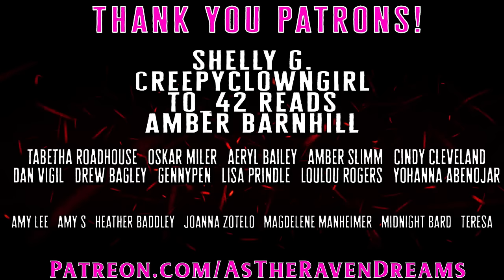3 Hours Of True Scary Stories For The End Of Summer (Compilation)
3 Hours Of True Scary Stories For The End Of Summer is a spine-chilling compilation of 24 terrifying tales that will make the transition from warm summer nights to the ominous chill of fall a truly unforgettable experience. Brace yourself for a marathon of fear as you dive into these unforgettable narratives that are as haunting as the approach of autumn itself.

Today's Video Contains stories from the following Videos... (from May,June and July)
Cookout Stories, Swimming Stories, Summer Nights Stories, Late Night walk Stories, Summer Camp Stories, Summer Festival Stories and Bonfire Stories

Have a Story To Submit?

[TimeStamps]
0:00 ➤Hit That THUMBS UP Button if you like Today's Stories!
29:02 ➤ Story 5
1:23:45 ➤ Story 10
2:06:52 ➤ Story 15
2:53:04 ➤ Story 20
3:33:08 ➤ Leave me A Comment letting me know what you thought!
➤ ➤ Classical and heavy metal music attract listeners with similar personalities but dissimilar ages. Younger people of the personality type like metal, older counterparts like classical. Both share their motivation: to hear something dramatic and theatrical, a “love of the grandiose.

➤  ALL Audio and visuals in this video are copyright of AS THE RAVEN DREAMS / RAVEN ADAMS and may not be duplicated, in any format, without explicit permission, including replication of voice with AI technologies.
- Dark Web horror stories, creepy lets not meet stories, stalker stories, Glitch In The Matrix Stories, Unexplained Horror stories, Paranormal stories, cryptid encounter stories, Crazy ex lover stories, creepy neighbor stories, quantum immortality, true scary stories from reddit, or any other True horror Stories!
➤ BlessThisMess